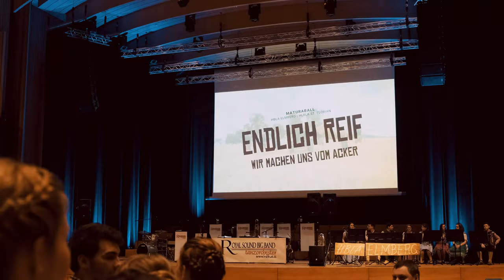Aftermovie vom Maturaball der HLBLA St.Florian und der HBLA Elmberg 2019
Maturaball der Matutraklassen der HLBLA St.Florian und der HBLA Elmberg, der am 15. Februar 2019 unter dem Motto " Endlich reif- Wir machen uns vom Acker" stattfand.